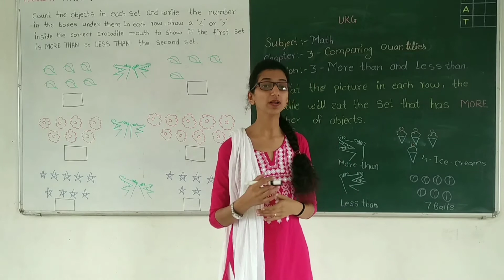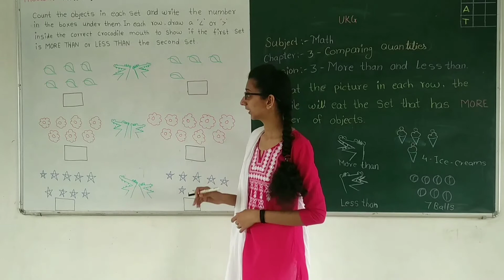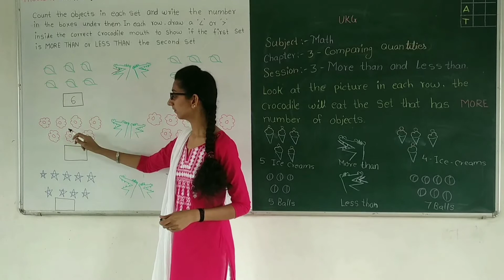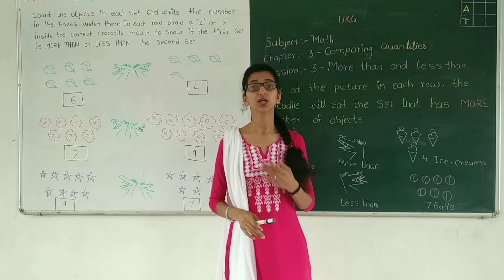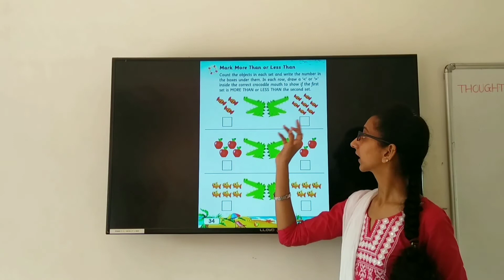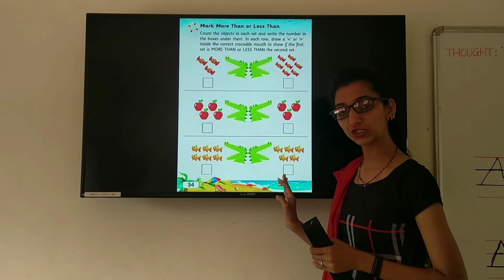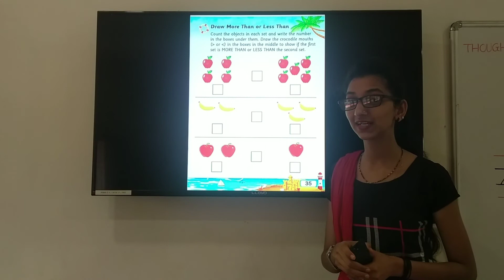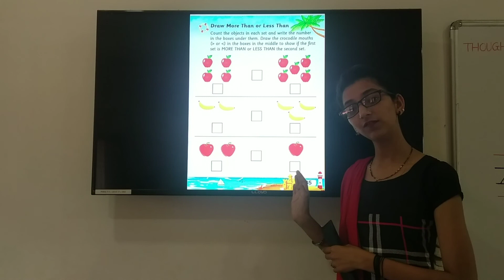CLASS - UKG , SUBJECT - MATHEMATICS , CHAPTER - 3 (COMPARING QUANTITIES) , SESSION – 3